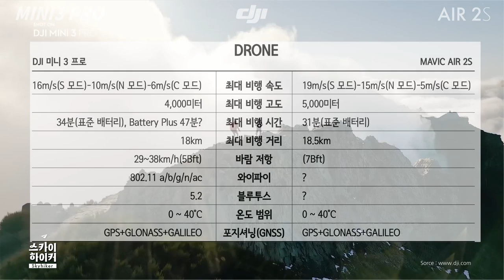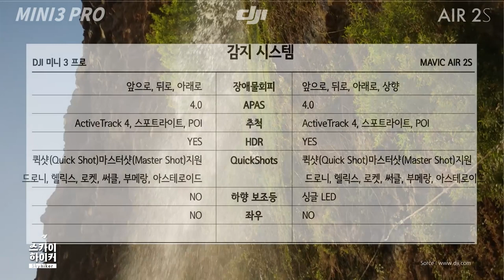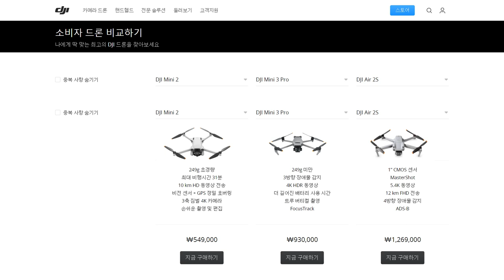DJI MINI3 PRO / AIR 2S 종합비교(가격, 스펙, 성능 등)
안녕하세요.

DJI MINI3 PRO / AIR 2S 종합비교 하였습니다.

성능, 사양, 가격 등 DJI 공홈에 있는 내용을 참조하여 상세하게 비교 하였습니다.
각 스펙은 정지화면으로 시청하시기 바랍니다.

Comparison (price, specifications, performance, etc.)
Performance, specifications, price, etc. were compared in detail by referring to the contents of the DJI official website.

Please watch each specification as a still image.

Sorce : @DJI